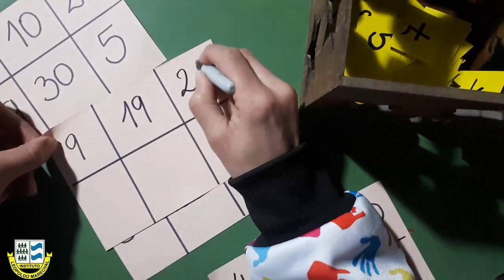BINGO DE NÚMEROS